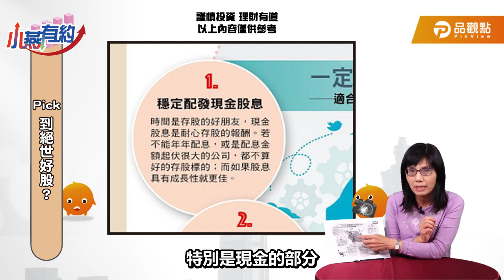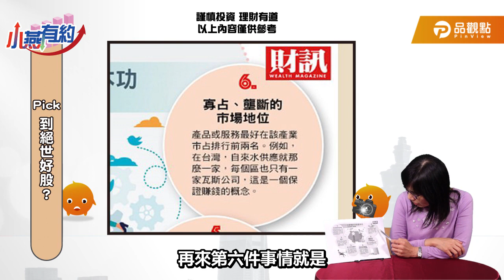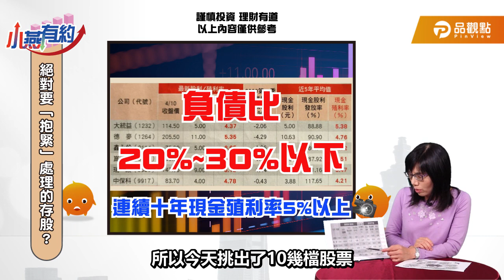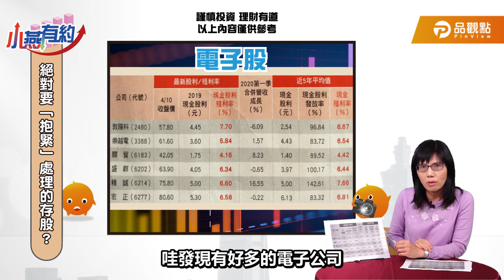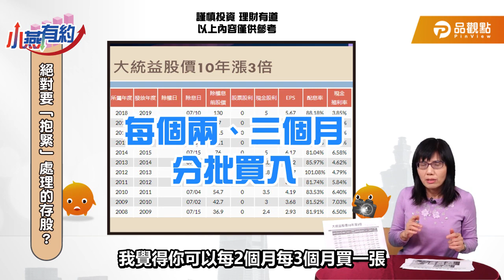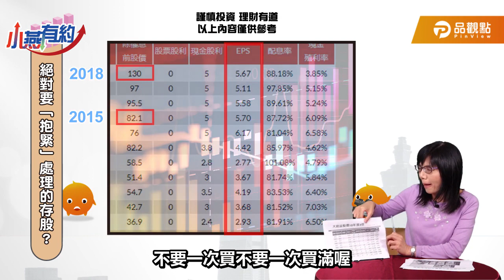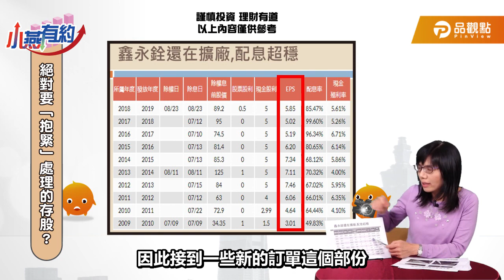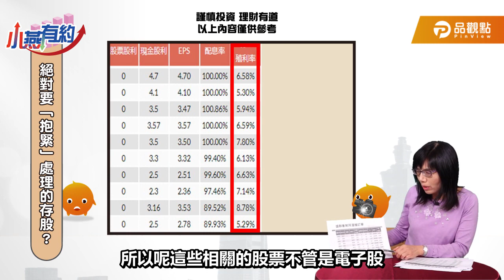存股標的！ 燕俐姐發明牌囉～【盧燕俐-小燕有約20】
存股 選股好方法!這個基本功邏輯要通通學起來～🧐🧐
這集 盧燕俐 小燕姐還挑幾支明牌❤來跟大家分享分享❤唷